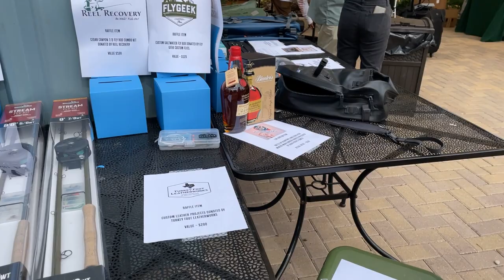2023 Iron Fly Recap - Fundraiser to Benefit Reel Recovery!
Here is a short recap of our Iron Fly fundraiser event to benefit Reel Recovery! Keep an eye out for our event next year!